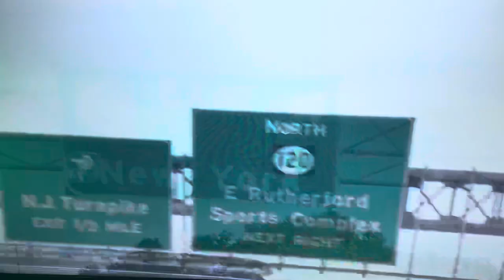Robert Saleh ￼ Sopranos theme NEW YORK JETS